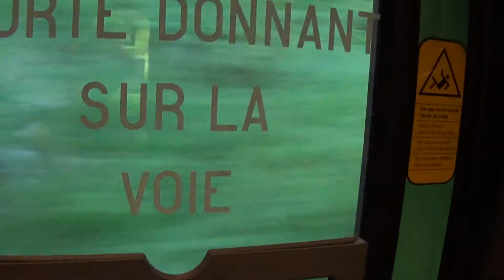A bord d'un train Corail: arrivée à St Jean de Luz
Ter Hendaye Bordeaux.
Vue depuis la plateforme.
Bon visionnage !